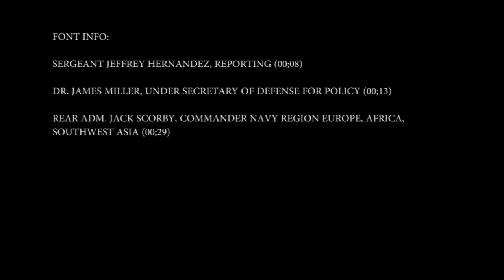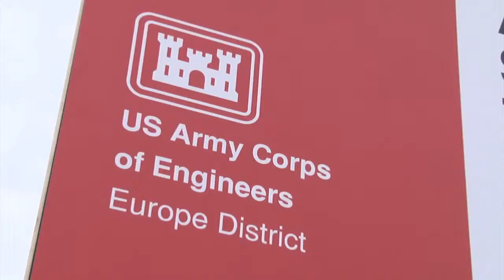131028 NAP Deveselu Ballistic Missile Defense Site Groundbreaking